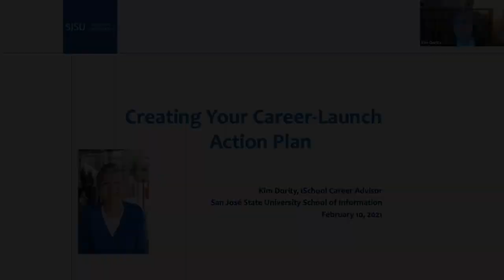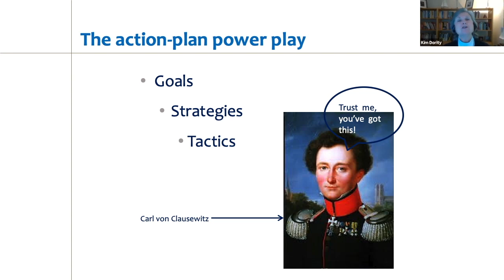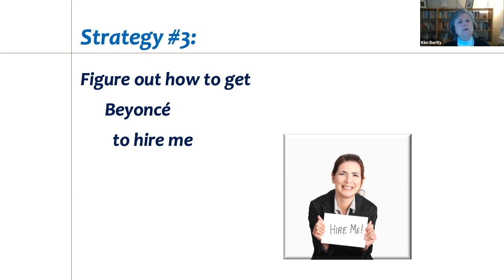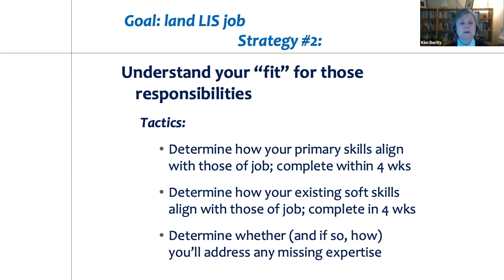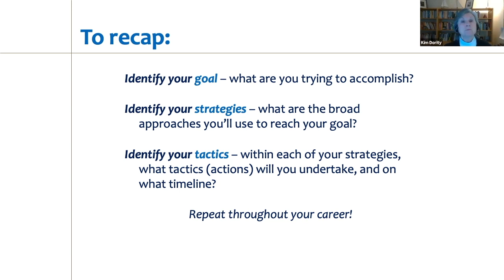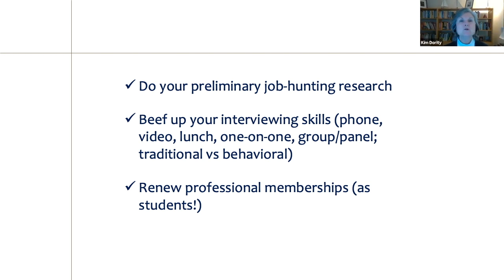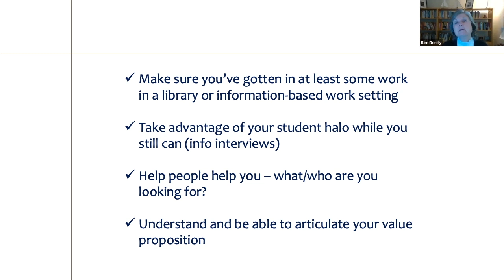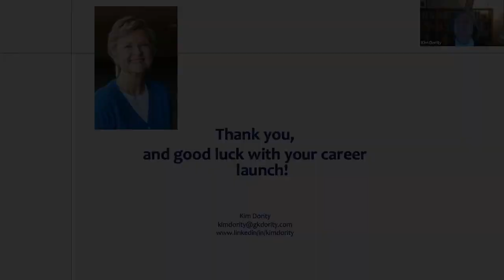Creating Your Career-Launch Action Plan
Abstract:
It’s just smart to be thinking about your career options throughout your studies. But the closer you come to actually making the leap from student to new grad, the more you need to focus on what you can while a student to make the transition to employed professional as easy (and fast!) as possible.

Biography:
As the career advisor to the School of Information at San José State University, Kim Dority focuses on highlighting the diversity of career opportunities available to iSchool students and sharing the strategies necessary to find or create those opportunities. Her responsibilities for the iSchool include expanding the career information available throughout the website’s Career Development section, managing the iSchool’s career-focused webcasts and podcasts, overseeing the annual MLIS at Work: A Snapshot of Job Postings report, and working directly with students on career questions or issues.